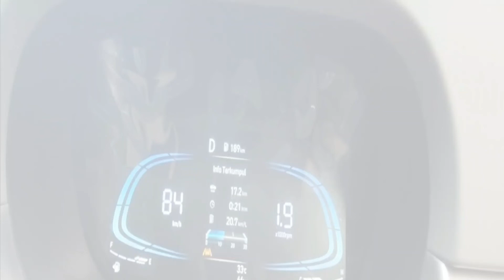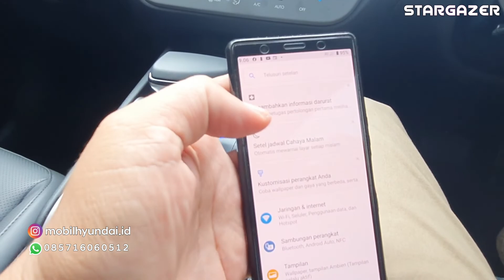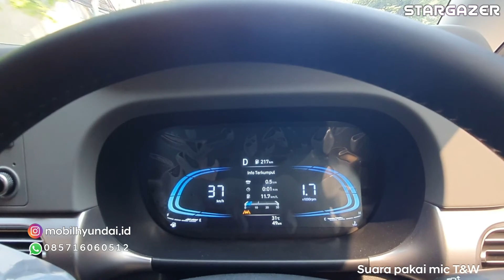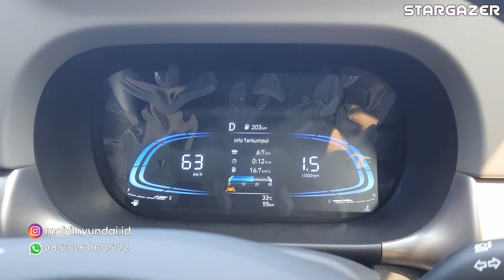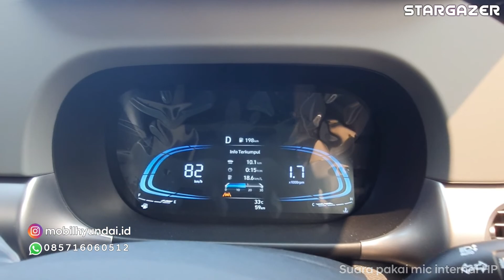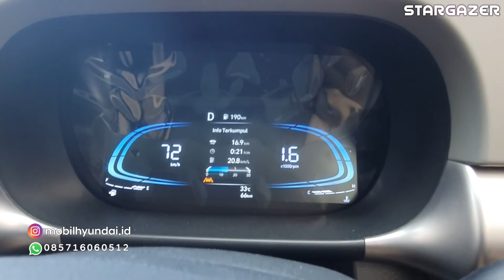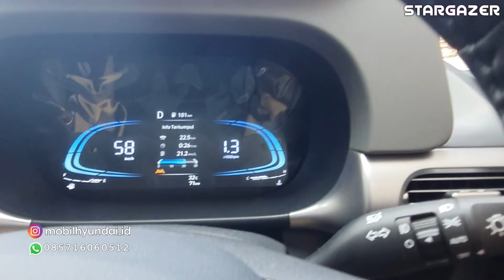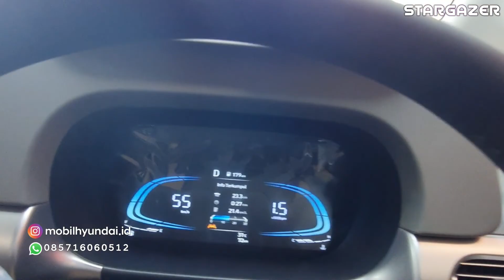Hyundai stargazer || PoV Test drive || katanya hemat bahan bakar?!!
Sebagai pendatang baru didunia per LMPV-an hyundai stargazer masih punya PR yang cukup besar untuk bisa bersaing dengan brand lain dengan kelas yang sama. Untunglah principal hyundai dengan team RnD yang bekerja dengan maximal untuk menciptakan suatu gebrakan baru sebagai antidote untuk mengobati kebosanan konsumen dengan design LMPV yang berbeda dari kebanyakan . Dengan mengadopsi transmisi model baru yang disebut dengan Intelligent Variable Transmission (IVT) Yang pertama kali diterapkan di hyundai creta, Hyundai Stargazer pun menggunakan transmisi yang sama, dengan hasil positive adalah efisiensi bahan bakar yang sangat tinggi dan sangat hemat. Selain dibuktikan oleh beberapa portal independent ke efisiensian hyundai stargazer juga sudah dibuktikan langsung oleh sales senior hyundai dari sawah besar yang bernama Tyon, Silahkan tonton video nya sampai habis dan jangan lupa subscribe dan comment.

Terima kasih

𝖯𝗋𝗈𝗀𝗋𝖺𝗆 𝗉𝗋𝖾-𝖡𝗈𝗈𝗄𝗂𝗇𝗀 𝗁𝗒𝗎𝗇𝖽𝖺𝗂 𝐒𝐓𝐀𝐑𝐆𝐀𝐙𝐄𝐑

☆PreBooking hingga 10 Agustus 2022
• Free e-Voucher Ismaya group
• Voucher Mothercare
• Voucher Optikmelawai
☆PreBooking Free Earbuds / Emas Murni
☆Free parts 3+1 years / 60rb KM
☆Warranty 3+1 years / 100rb KM
☆Free maintenance for 5 years / 75rb KM
☆Customer Protection program up to 100jt
☆70% buyback guarante sampai 3 thn
☆Customer Installment protection program
☆Undian berhadiah tiket piala dunia qatar

𝘿𝙖𝙥𝙖𝙩𝙠𝙖𝙣 𝙝𝙖𝙧𝙜𝙖 𝙥𝙚𝙧𝙠𝙚𝙣𝙖𝙡𝙖𝙣 𝙨𝙚𝙡𝙖𝙢𝙖 𝙢𝙖𝙨𝙖 𝙥𝙧𝙚𝙤𝙧𝙙𝙚𝙧 :
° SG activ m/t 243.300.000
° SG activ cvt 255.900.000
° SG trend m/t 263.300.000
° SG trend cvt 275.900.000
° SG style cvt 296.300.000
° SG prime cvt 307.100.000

𝙇𝙪𝙘𝙠𝙮 𝙙𝙞𝙥, 𝙗𝙚𝙧𝙝𝙖𝙙𝙞𝙖𝙝
• samsung galaxy z fold
• samsung tab7
• car poled
• seat liner
• samsung galaxy buds
• e-Money 1 juta
• voucher pertamina 300K
• car care package *terbatas

Test drive dan penawaran hubungi